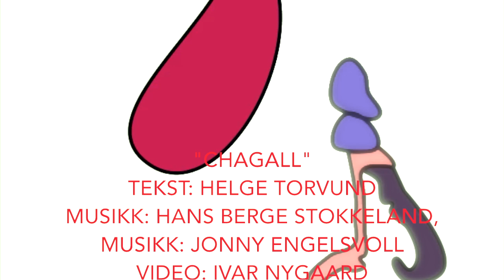MONOSAPIENS - Chagall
"Chagall"

Musikk: Hans Berge Stokkeland og Jonny Engelsvoll  Tekst: Helge Torvund.  Video: Ivar Nygaard.
Arrangement: Monosapiens  Studio: Frog Leap Studios, Tekniker: Leo Moracchioli

Monosapiens er:
Betina Vera: vokal.  Hans Berge Stokkeland: gitar og vokal.
Tommy Grude: gitar.  Ole Ellingsen: trompet, flygelhorn og mandolin.
Kjetil Fjelde: bass.  Tory J. Raugstad: trommer og vokal.
Jonny Engelsvoll: clavinet, analog synth, trekkspill og trombone.
Ivar Nygaard: diktleser. Ole Omland: perkusjon & vokal.

Monosapiens hører hjemme i det urbane jærlandskapet der verdens rytmer lekes med, tradisjoner settes under press og konvensjoner brytes.

I 2015 har Monosapiens et stort prosjekt. Hver måned skal det utgis en ny sang med video.

“Chagall" er sangen for september. Følg med på prosjektet i Youtube-kanalen, Facebook og Soundcloud.